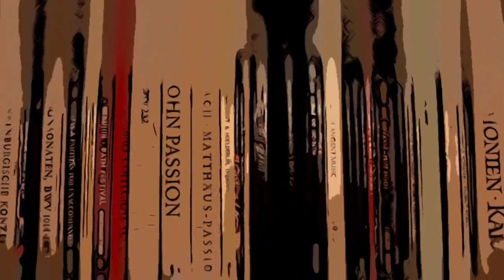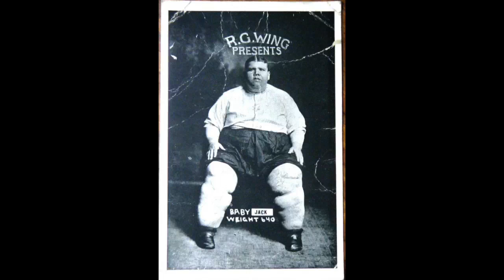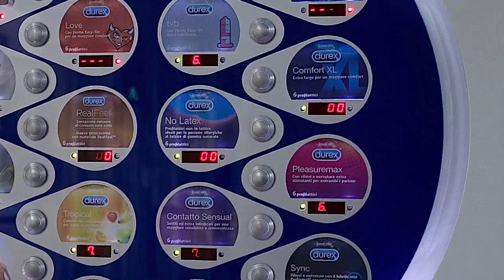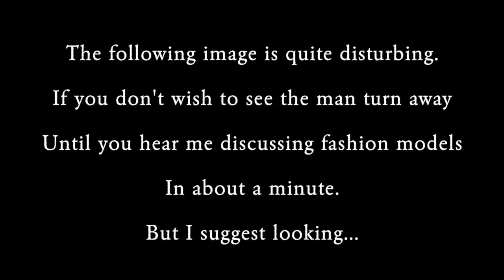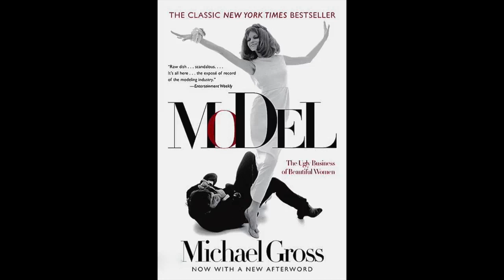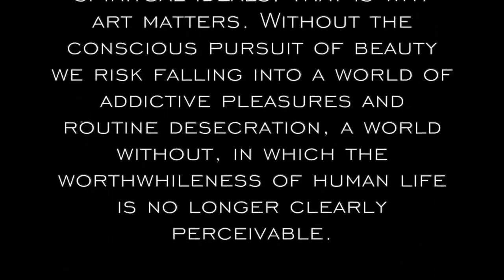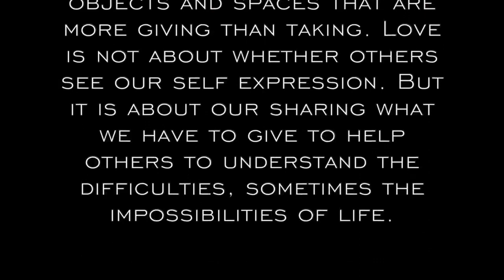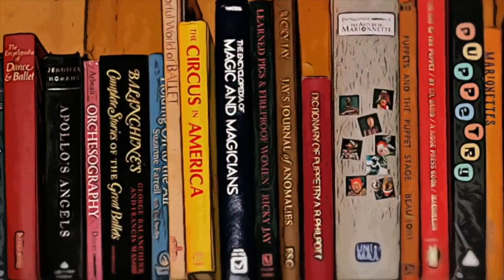Byrne Power: L'Abri Lecture: The Need For Beauty: Roger Scruton Tarkovsky Jordan Peterson Rookmaaker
This lecture, entitled The Need For Beauty, is an exploration of the meaning of beauty in our lives. And the effects of its absence in the 21st Century. It covers beauty in nature, architecture, art, the human body and in human conversation. This lecture was given the L'Abri Fellowship in Huémoz, Switzerland on November 4th 2018.

Some of the topics and names mentioned: The Meaning Of Beauty, Roger Scruton's Ideas on Beauty, Andrei Tarkovsky's ideas about beauty in art, Hans Rookmaaker's defense of beauty, cosmetic surgery, deformity, freaks, art, the image of both men and women as beauty, nature, architecture, Christian ideas and misconceptions about beauty, and many other topics.
REMEMBER PayPal supporters over $50 dollars at once or as a recurring monthly payment of at least $10 can receive another 15 hours of other lectures too loaded with copyrighted content to put on YouTube in its current state. So GIVE... and Receive.
And feel good about yourself. at least for a while.
THE LINK TO CONTRIBUTE...

Byrne